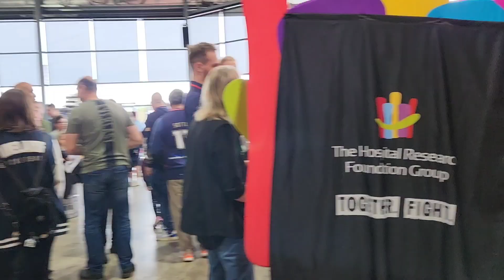Behind the scenes, Adelaide 36ers FAN Day/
Behind the scenes footage and photos during the Adelaide 36ers Fan Day at the Big Shed.